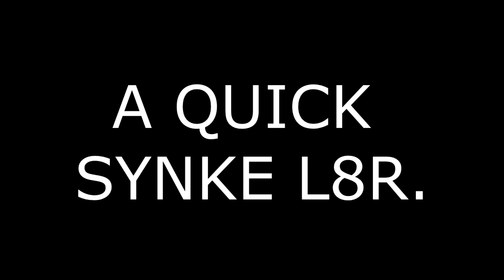OFFENDING A LOT OF PEOPLE - Wind Waker #13 [Full Game] Lets Play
This one was quite a bit of fun!  Again, if you wana hit me up for that FNM you just call ;)

If you hit the "like" button it boosts my ego!